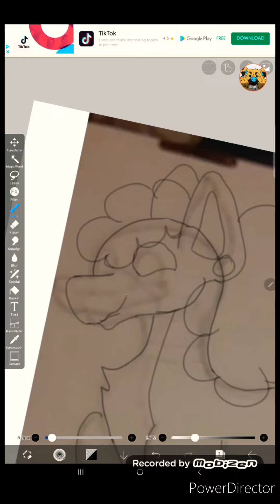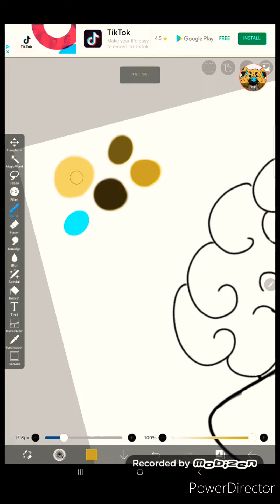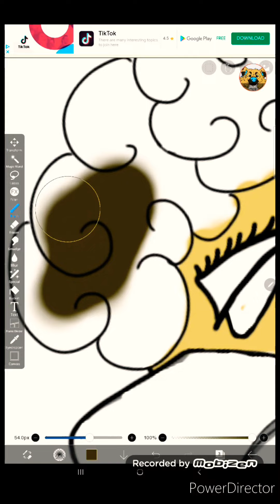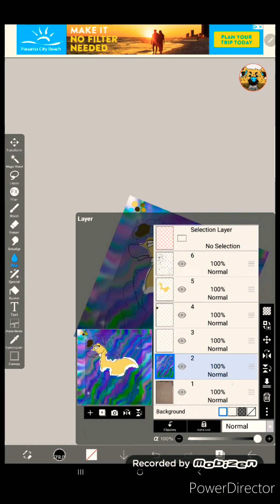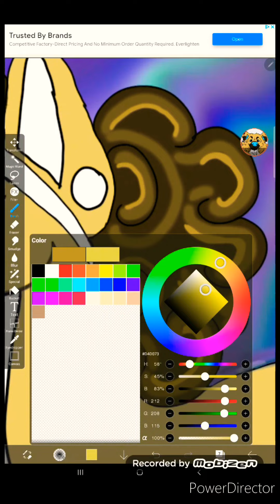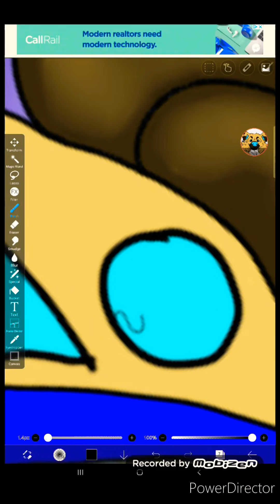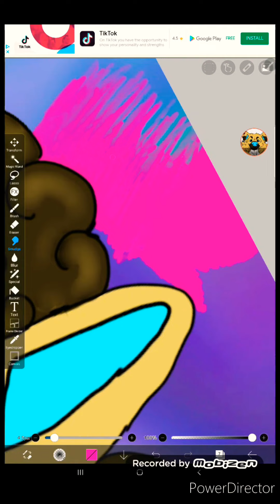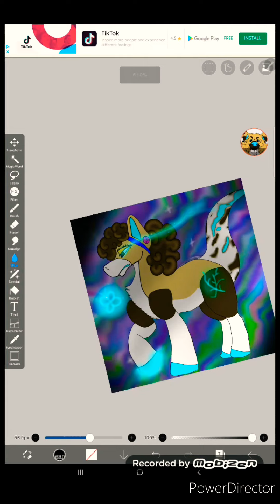Mlp oc speedpaint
neffex grateful and failure
power director
mobizen to record im back at just doing speedpaints for awhile sun-kissed is in progress so is
mini animations